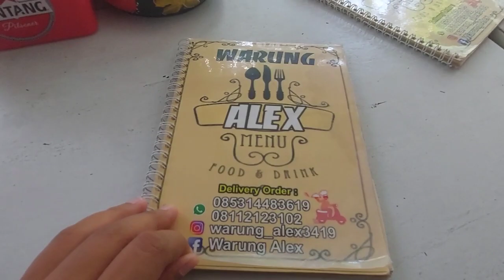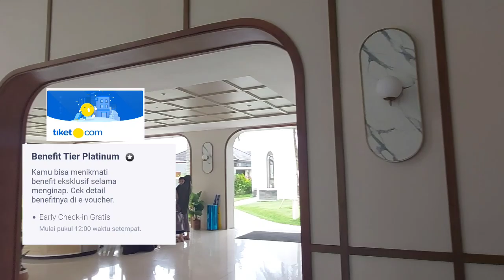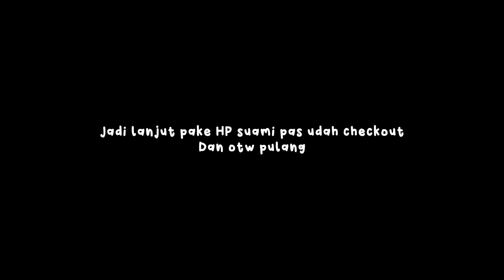Wisata Pangandaran dan Review The Allure Villas Dengan Fasilitas Bikin Betah Banget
Wisata pantai alternatif di Jawa Barat yang sekarang sudah lebih rapih, bersih dari sampah dan pemandangannya ga kalah dari pantai lain, sangat rekomendasi.

Trip dari bandung pangandaran membutuhkan waktu -+ 6 jam. Diperjalanan juga situasi dijalannya bagus yaa, aspalnya cukup baik, mudah dilewatin, banyak rambu rambu penunjuk jalan jelas, penerangan lampu kalau malem juga lumayan terang.

Jadi dipastikan wisata ke pangandaran berkesan banget. Yuk wisata ke Pantai Pangandaran, agendakan jauh hari supaya maksimal ketika disana, dan siapkan waktu terbaiknya.

oiya untuk The Allure Villas ini harga villa per malamnya yaa:
Villa 1bedroom 1.1jt
Villa 2bedroon 2.2jt
Villa 3bedroon 3.3jt